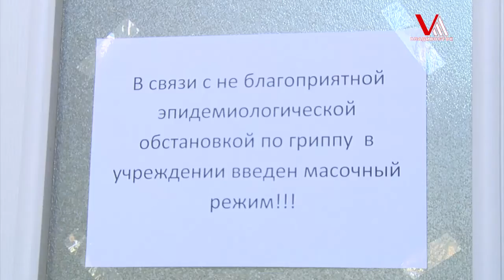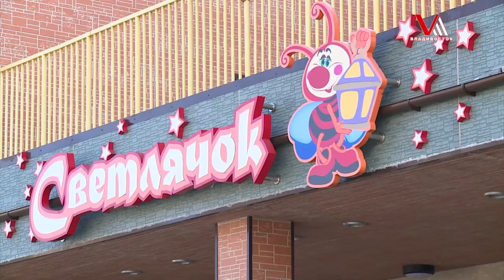"Маски-шоу" в каждой городской больнице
В медицинских учреждениях введен «Масочный режим». Приказ об этом подписал руководитель  департамента здравоохранения. Согласно документу все медики и персоналы должны носить маски, а руководители клиник имеют право не пускать к своим пациентам родственников и знакомых.